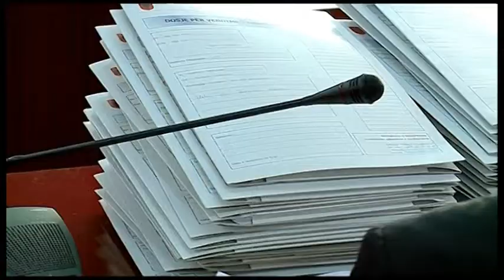CUCI PRESIM OPOZITEN PER ZGJEDHJET ABC NEWS